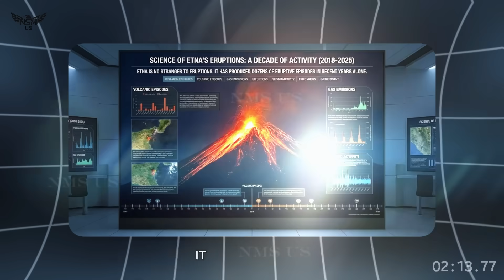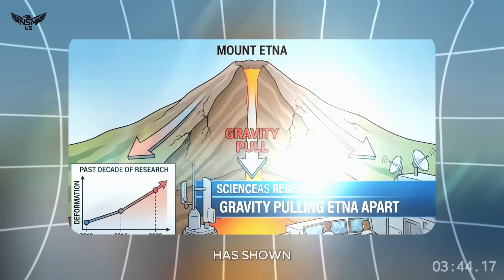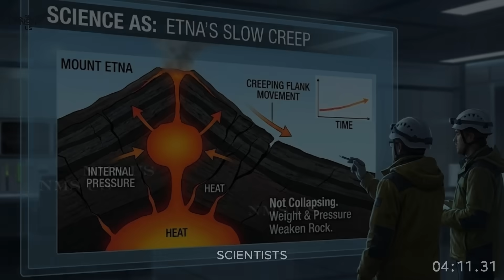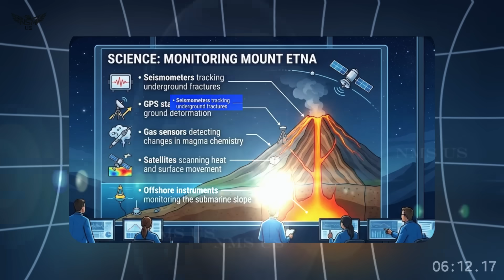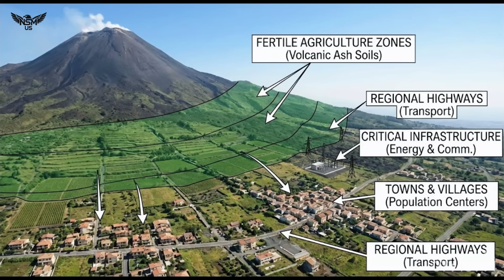1 Minutes Ago!! Mount Etna Crack and Collapse in to The Mediterranean sea ! Moun Etna HUGE Eruption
BREAKING SCIENCE REPORT: Mount Etna Erupts Again — Cracks Widen as Scientists Watch the Sea December 28, 2025 — Sicily, Italy Mount Etna, Europe’s most active and closely watched volcano, has erupted once again today, unleashing glowing lava fountains, thick ash plumes, and a surge of seismic activity that has reignited a long-standing scientific debate: could part of the volcano eventually collapse into the Mediterranean Sea? Throughout the day, residents across eastern Sicily reported tremors beneath their feet as Etna’s summit craters roared back to life. Ash clouds rose several kilometers into the atmosphere, briefly disrupting air traffic and coating nearby towns in fine volcanic dust. Lava flows spilled into the Valle del Bove, a familiar path carved by centuries of eruptions—but this time, scientists say, the eruption is occurring alongside new and expanding fractures within the volcano’s structure. This combination has raised fresh concerns among volcanologists.

mount etna, geology Watch, geology hub, on the pulse with silki